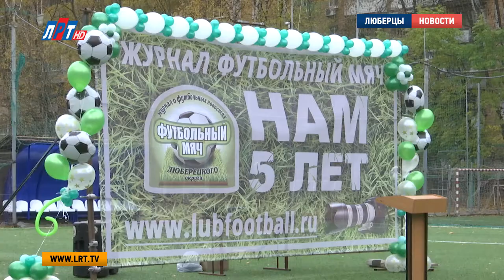Люберецкий журнал «Футбольный мяч» отметил первый юбилей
Журнал "Футбольный мяч" отметил свой первый юбилей. В честь 5-летия со дня создания спортивного издания на стадионе «Звезда» состоялся праздник. Изюминкой мероприятия стал матч между ветеранами футбольного клуба и звездным составом сборной России.

Первый выпуск печатного издания «Футбольный мяч» вышел в октябре 2012 года. Тогда это была небольшая газета, над которой трудился маленький штат сотрудников. Освещение исключительно футбольных событий – то, что отличало ее от всей остальной спортивной прессы. Сегодня  это иллюстрированный журнал, выходящий тиражом  6 тысяч экземпляров.  Печатное издание «Футбольный мяч» раздается в городском округе абсолютно бесплатно.

Валерий Товкач, директор ДЮСШ по футболу «Звезда», главный редактор журнала «Футбольный мяч»:
"Мы уже приобрели опыт, выработали стратегию определенную. Мы заранее формируем материал и собираем его. Основная задача – чтобы попали все футбольные коллективы, выступающие как внутри городского округа, так и на областных, всероссийских соревнованиях. Все, что происходит в футболе за 1,5 месяц,  попадает в журнал".

В 5-ый день рождения журнала, рассказывающего все о футболе, на стадионе «Звезда» организовали настоящий праздник. Выпускники спортивной школы продемонстрировали свое мастерство во время показательных выступлений. А чемпионы Москвы по спортивному фристайлу удивили гостей невероятными трюками.

Поздравить творческий коллектив с первым юбилеем журнала пришли почетные гости – именитые спортсмены и футболисты. А представители Общественной палаты городского округа Люберцы вручили руководству и сотрудникам благодарственные грамоты.

Елена Канчели, заместитель председателя Общественной палаты г. о. Люберцы:
"Нас всех, действительно, объединяет не столько футбол, сколько любовь к спорту. Как здорово, что есть в нашем городе люди, которые собирают детей со дворов , чтобы дети занимались спортом".

В гала-матче, приуроченном к 5-летию спортивного журнала, приняли участие настоящие мэтры отечественного футбола. На поле стадиона встретились бывшие тренеры клуба «Звезда» с ветеранами Сборной России. Ворота звездной команды охранял знаменитый Александр Филимонов, а капитаном был сам Сергей Юран. По итогам матча со счетом 3:0 победителями стали «Звезды России».